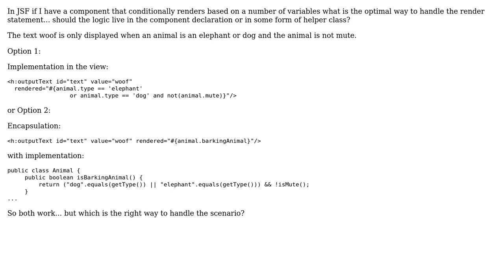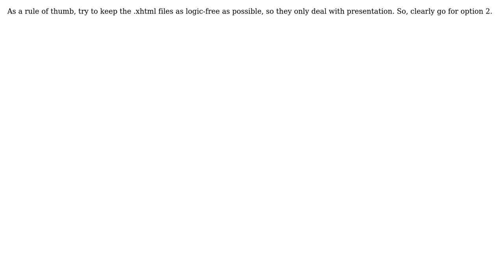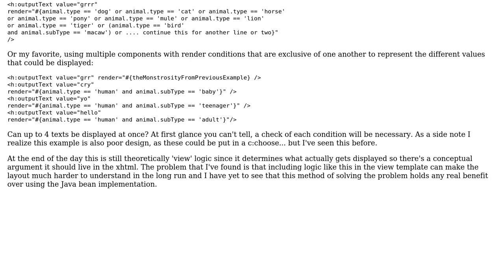Should a complex EL expression be replaced by a single javabean getter? (3 Solutions!!)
Should a complex EL expression be replaced by a single javabean getter?

With thanks & praise to God, and with thanks to the many people who have made this project possible! | Content (except music & images) licensed under CC BY-SA | Music | Images & others | With thanks to user TEL user SJuan76 user elias and the Stack Exchange Network Trademarks are property of their respective owners. You are responsible for your own actions.